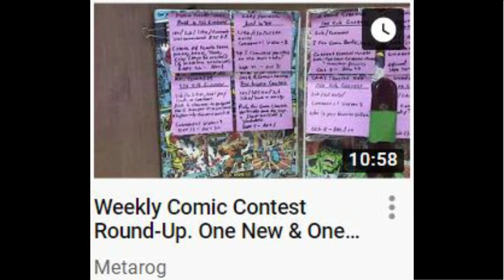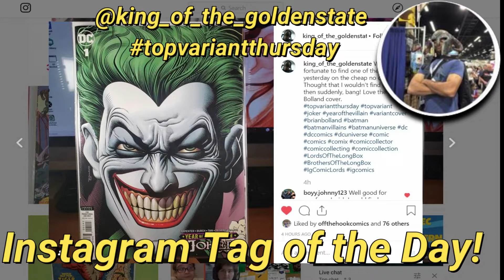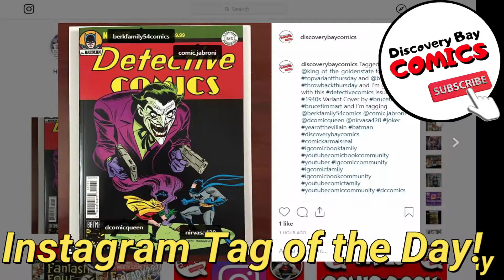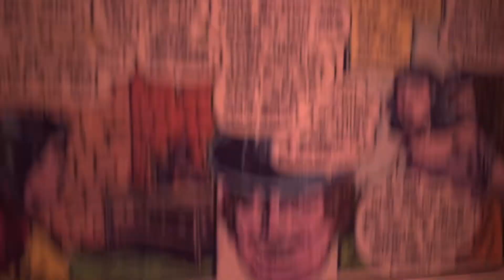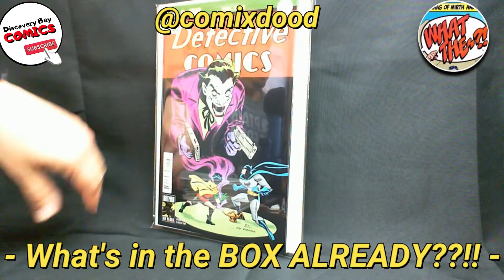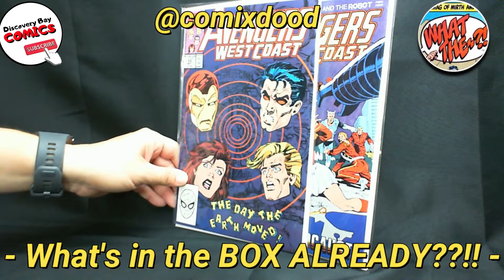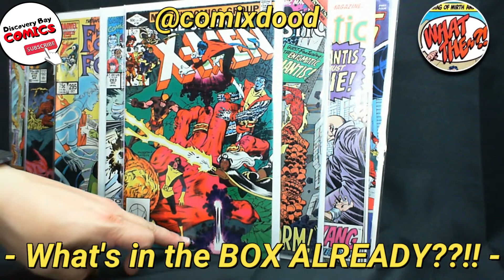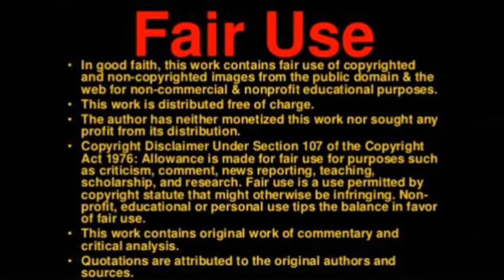Comic Book News Channels Ep#215, New Comics, Marvel Comics, DC Comics, Comic Book Movies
Comic Book News Channels Ep#215.
In this Episode I run down the Lineup of content creators who are Releasing, Premiering or going "LIVE". 1/2 way thru the Lineup we break the IG Tag of the Day and then Close the show with an Un-boxing of Comics purchased in the Community.

TODAYS LINE-UP:

1:20   - CarolinaChris26 Comic's Haul For October 23, 2019

1:35      - MAGNETO Maquette by SIDESHOW COLLECTIBLES Statue Unboxing & Review X-MEN

1:59     - Weekly Comic Contest Round-Up. One New & One Preview. My Pickups and Grader’s Notes Tonight!

2:19     - Bloodshot comic book Origin Story. On which the up & coming Vin Diesel movie is based on

2:35     - "LIVE"  OPRAH BOYS COMIC BOOK CLUB... Once & Future #1 by Kieron Gillen & Dan Mora | BOOM! Studios
*** - This week on the Oprah Boys Book Club, in the absence of Mr. Derek Heid at Hulaween Music Festival, the Conquistadorks will be doing a very special comic book deep-dive review into a recently new comic book which has been becoming more and more popular and spiked during it's release, Once & Future. Published by BOOM! Studios, this series is the newest incarnation of Die creator, Kieron Gillen, which takes the reader on an archaeological journey of magic and mystery. Join the Literary League of Heroes panel in the Conquistadork Book Club as we examine the first issue of this insanely creative series and share our thoughts and opinions.

- IG Tag of the topvariantthursday by @king_of_the_goldenstate AND throwbackthursday by @blc646

4:38     "LIVE"  Graders Notes: Namor #1 from 1990

5:10     "LIVE" AUCTION! - All Slabs, All BELOW GPA!

5:29   -  "PREMIERE"  Recapping the Hottest New Comic Book Releases of October 23, 2019

5:54     "LIVE"  What's Your Grail with special guest Backseatdriver 5280
*** - A one on one interview with a collector about his or her grail comic books and why they collect.

6:16     -  "LIVE"   OUTSIDE THE ISSUES

What's in the box ALREADY??!! courtesy of IG @comixdood